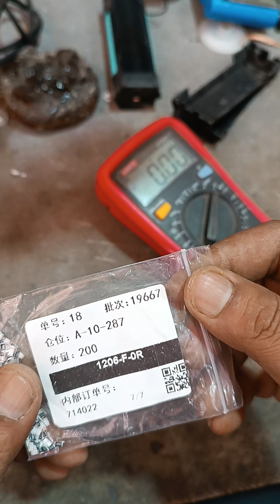gm 1000 battery repair